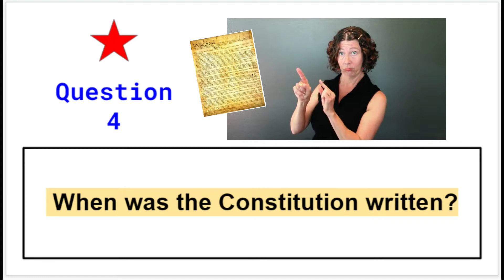#4 ASL U.S. Citizenship Interview Test Study Question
4/100  (#67 in the uscis.gov 100 Questions Civics paper)
Q: When was the Constitution written?
A: 1787

For more information on the 100 Questions on the U.S. Citizenship Exam visit:

Remember: To pass you need 6/10 right!
Good luck with your studying and let me know how you like this video and if you would like to see any changes or improvements!